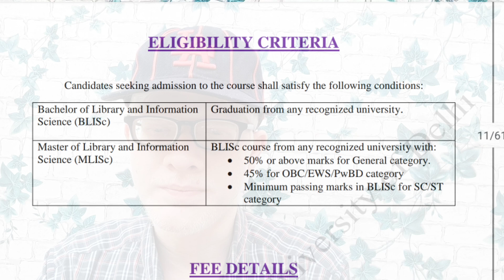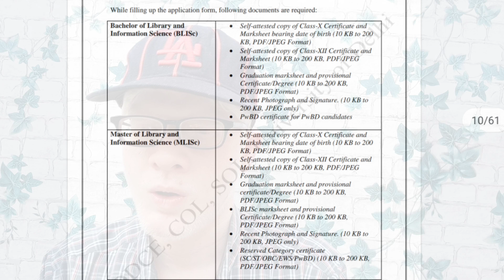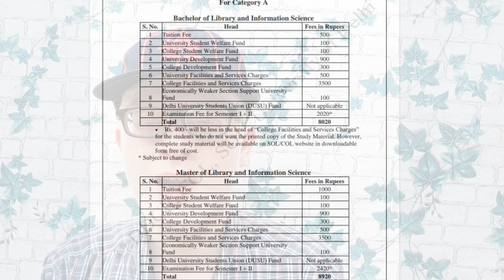DU SOL Library Courses Admission 2022 - Blis & Mlis | Complete Details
Hii Everyone

This Video Provides Detail Information About

Library Courses Launch by SOL
for the Academic Session 2022 23

Bachelor in Library and Informative Science. BLISc

Masters in Library and Informative Science MLISc